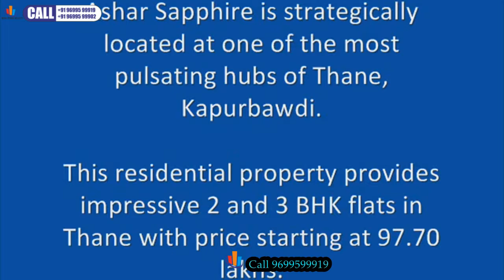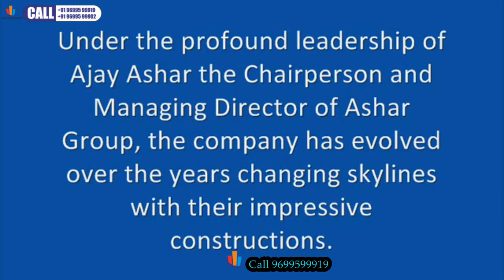Ashar THANE 2BHK-3BHK-4BHK,ASHAR SAPPHIRE BY ASHAR GROUP IN